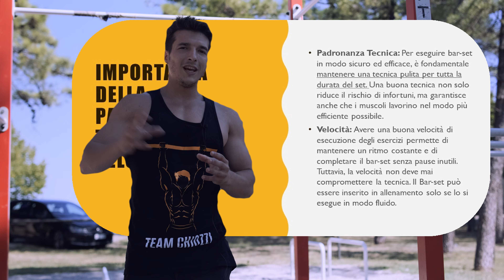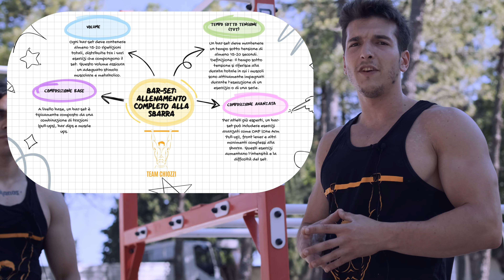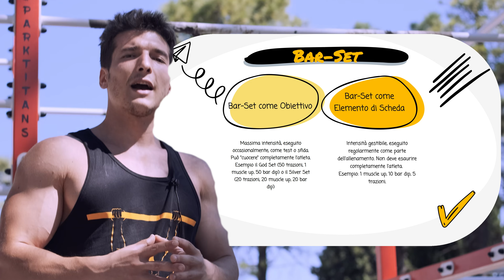Bar Set: Da Incubo a Tecnica Perfetta | Guida Completa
Scopri i segreti dei bar set nel calisthenics:
✅ Cos'è VERAMENTE un bar set (e cosa non lo è)
✅ Prerequisiti e progressioni per ogni livello
✅ Come programmarli per risultati REALI
✅ Bar set famosi e come affrontarli

BONUS: Sfida live di un bar set di alto livello!

Non perdere i consigli di chi ha allenato atleti da 80kg+ a fare bar set incredibili.

👇 TIMESTAMP:

00:00 Introduzione ai bar set
00:58 Esperienza e credibilità nel campo
02:04 Cos'è un bar set: definizione e dimostrazione
03:52 Caratteristiche di un bar set allenante
05:01 Bar set vs circuiti: le differenze
05:28 Varietà di bar set: dal principiante all'esperto
07:31 I bar set più famosi e impegnativi
08:32 Sfida pratica: Luca affronta un bar set
11:31 Conclusioni